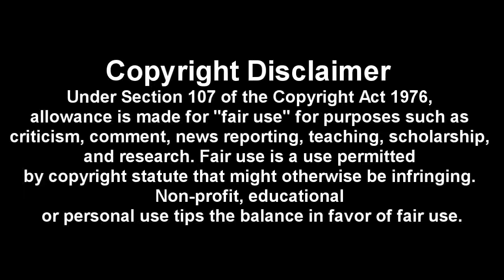Make my heart a better place.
Tsubasa Reservoir Chronicle.
[ツバサ]
PLEASE WATCH IN HD! YOU'VE BEEN WARNED!

Since last year, this is my first time I finally get my audio in my video back after I learn some tutorial on youtube -.- You can't imagine how happy am I when I finally get to upload this video back! This was supposed to be my first TRC video but right now, this is the third xD It's not too good, but enjoy.~